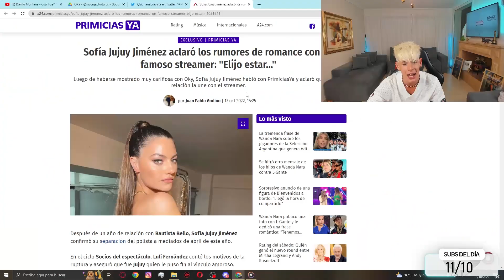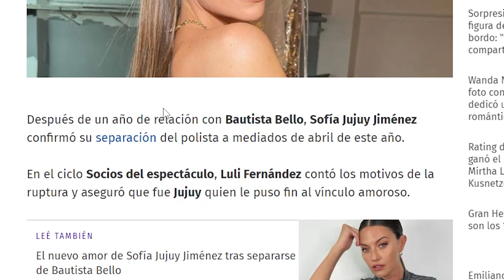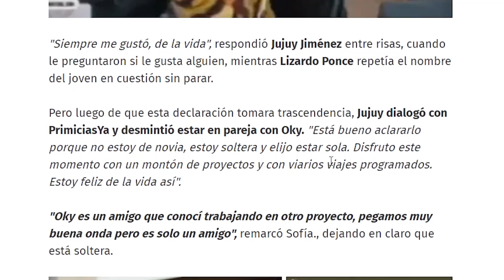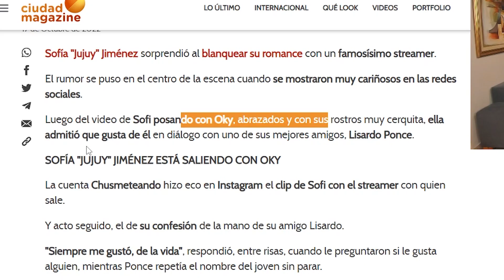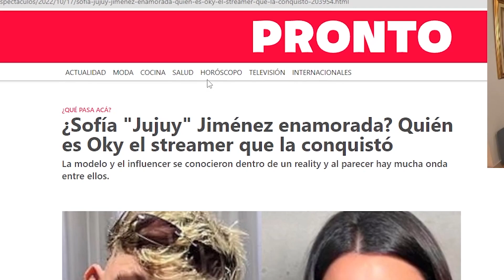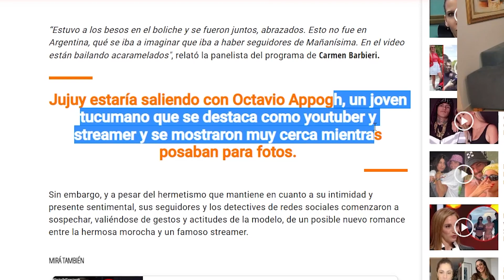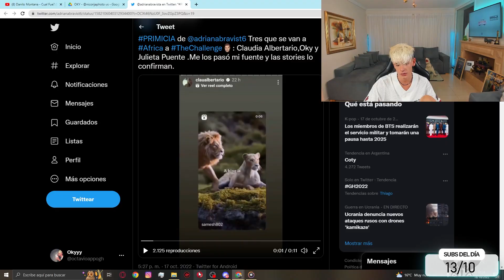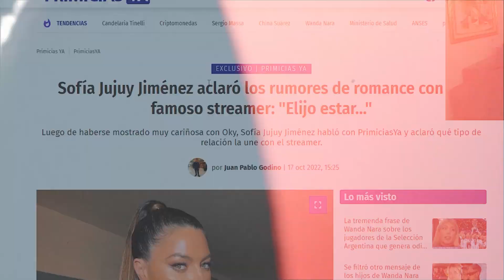¿NUEVO ROMANCE DE OKY CON SOFI JUJUY?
El nuevo romance de la escena?